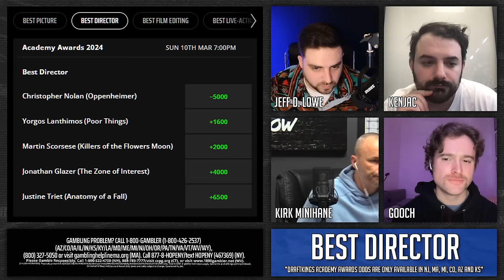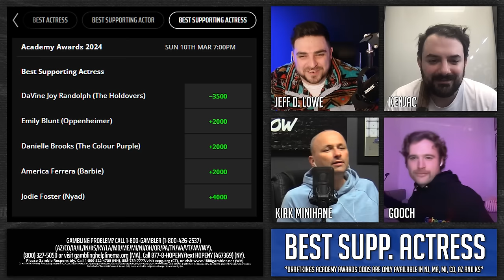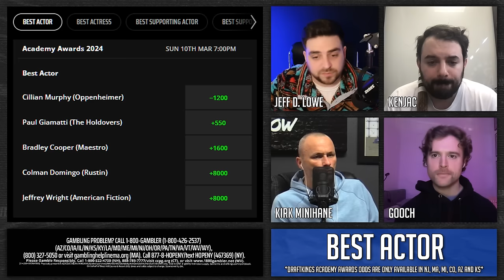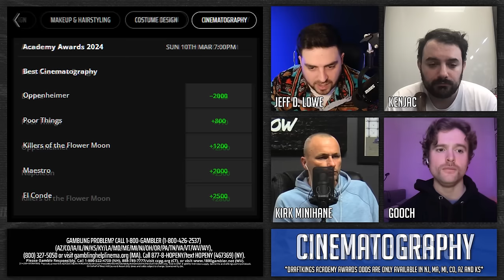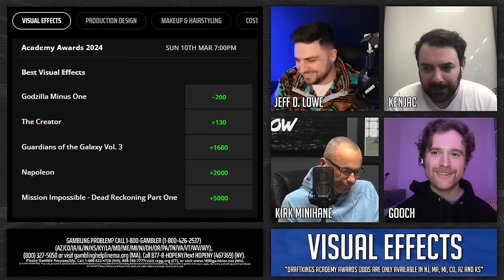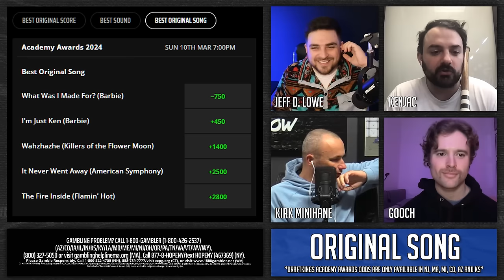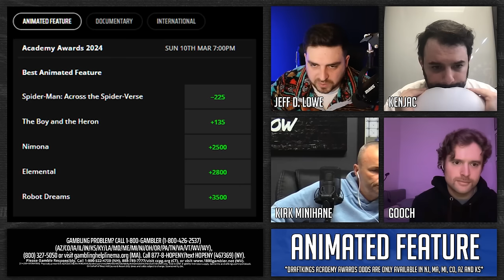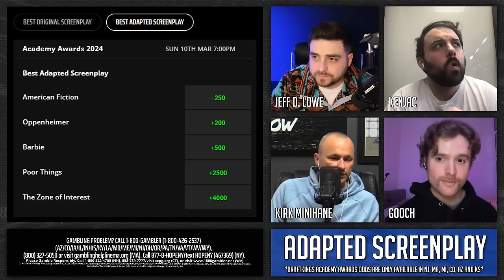The Complete 2024 Oscars Odds Preview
Welcome into a special Academy Awards preview, hosted by Jeff D. Lowe who is joined by Kenjac, Gooch, and special guest, Kirk Minihane.

Gambling problem? Call 877-8-HOPENY/text HOPENY (467369) (NY). Please Gamble Responsibly. (WV).

21+ (18+ KY/NH/WY). Physically present in AZ/CO/CT/IL/IN/IA/KS/KY/LA(select parashed)/MA/MD/ME/MI/NH/NJ/NY/OH/OR/PA/TN/VA/VT/WV/WY only. Void in ONT. Eligibility restrictions apply. On behalf of Boot Hill Casino & Resort (KS). Lines and odds subject to change.